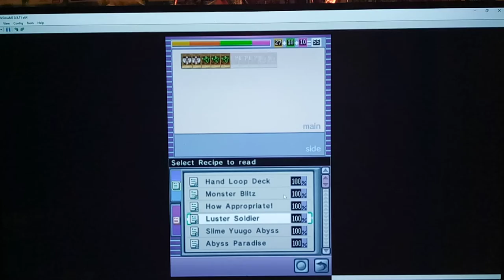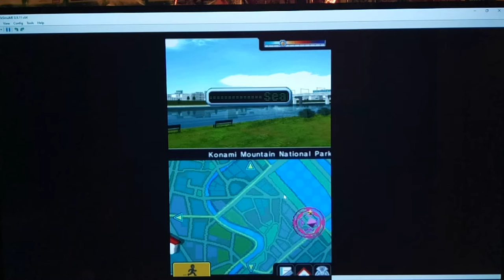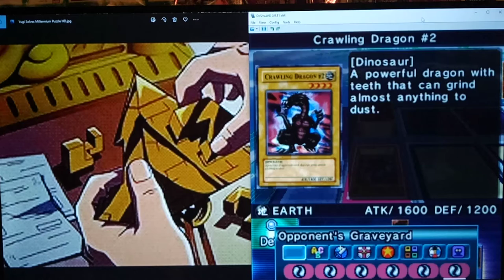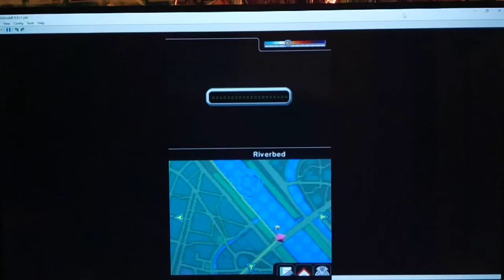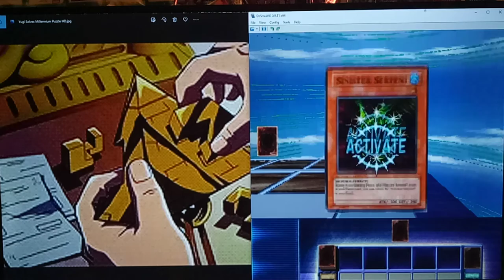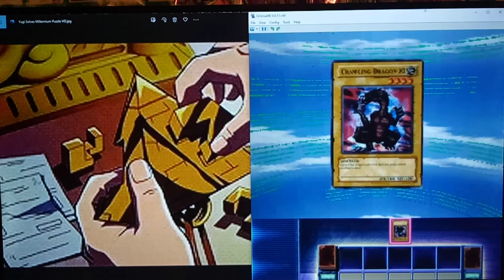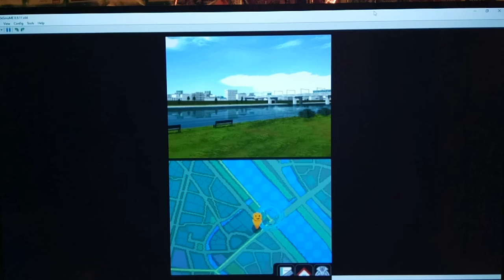Let's Play Yu-Gi-Oh! Nightmare Troubadour Part 73 - Intermediate Duel Puzzles 10-12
Hey guys!  How's it going?  In today's episode, we stay in the Card Shop.  There's no better time to Solve Puzzles than when the middle of the Expert Cup Tournament.  Sorry if it bothers you, but I felt like trying something different in the game lol.  We continue with the next 3 Intermediate Duel Puzzles in this episode. We cover Intermediate Duel Puzzles 10-12. That's all of the Intermediate Duel Puzzles DONE Hell yeah! Afterwards I get to practice my Yami Bakura voice as White Magical Hat rips a couple of Rex Raptors cards away lol. After we finishing dueling him, we outline the plan for the next few episodes in order to Register everybody.  :D